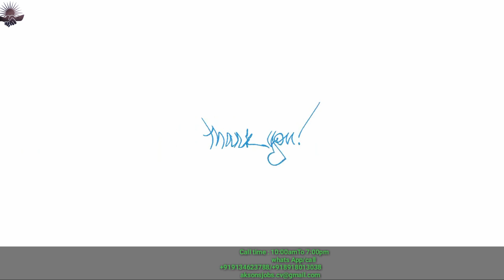Office boy job in dubai | house helper job in dubai | dubai employment visa | how to find job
About Video

In this video have all details about vacancy in Dubai as office boy,house helper.

OFFICE ADDRESS

ALAM NAGAR
NEAR:WELFARE SOCIETY
POST:BURNPUR
POLICE STATION:HIRAPUR
DIST:PASCHIM BURDWAN
STATE:WEST BENGAL
PIN NO:713325

HOLIDAY: FRIDAY ONLY

Contact on
what's App/call

Finding a job might be a tough job if search isn't done on the right time and through the right medium.Many people come on visit to Dubai UAE but can't manage to find a job and go back with disappointments in their pockets and share the same with their surroundings and thus it gets tougher for the new comers to hunt a job for them.

This video series will lead you to the positive approach for leaving,searching a job switching a job,making friends,learning through experience and sharing the best about UAE,Dubai!!!
More details about recruiters and Dubai on !!! Following are the Facebook pages to the same content!!!

Ak&sons job's consultancy
Ak&sonsjob'sconsultancy